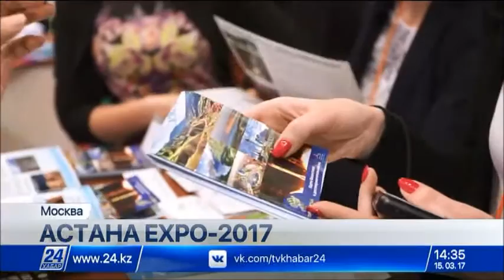Один из самых крупных павильонов на ЭКСПО-2017 представит Россия